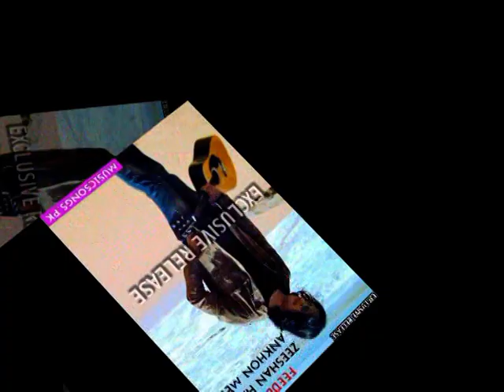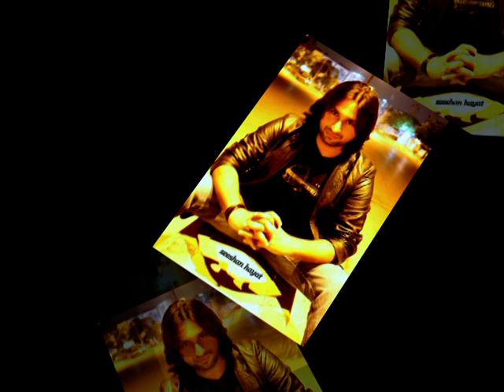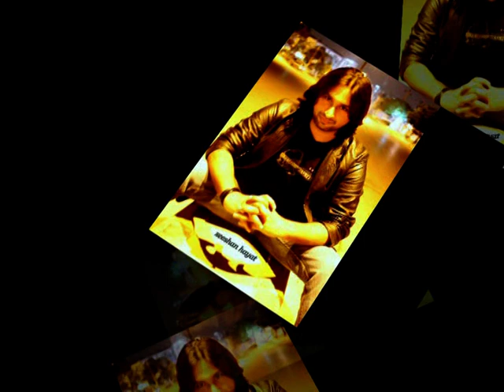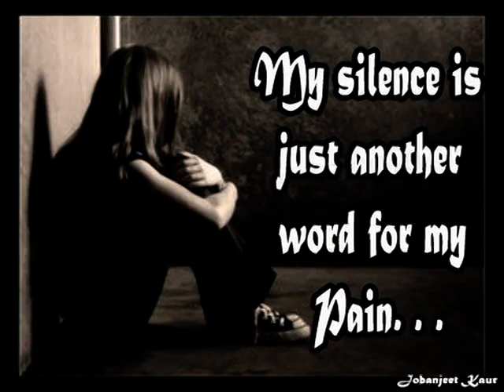MERA PYAR ( zeeshan hayat cover) .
zeeshan hayat cover mera pyar